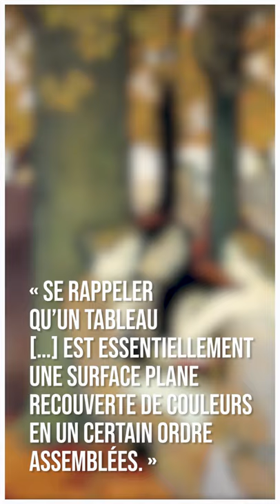Un Musée, Une Oeuvre : Les Parisiens au bord de la mer, Maurice Denis | Musée de Picardie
Un Musée, Une Oeuvre :
Les Parisiens au bord de la mer, de Maurice Denis
à découvrir à la réouverture du Musée de Picardie à Amiens.

Laure Dalon, conservateur en chef du patrimoine et directrice des musées d'Amiens, vous emmène découvrir la toute dernière acquisition du musée de Picardie, encore jamais montrée au public. "Une oeuvre réjouissante" !

Pour en savoir + :
- la websérie HautetFort "Un Musée - Une Oeuvre" : shorturl.at/ejoHP
- le site du musée : shorturl.at/msvP7